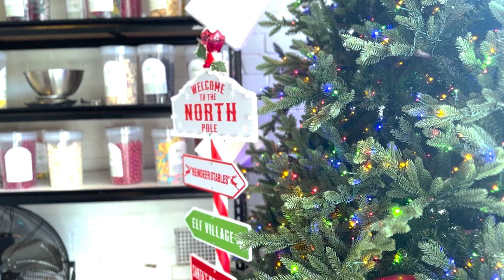Camping at Lake Eildon | Melbourne Australia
A few days before the 2023 is over, We decided to press the reset button.

Lake Eildon | 4 Friends | 223kms | 4 Wheels